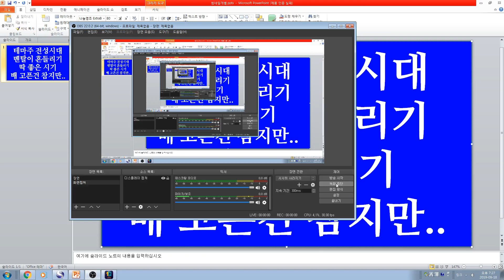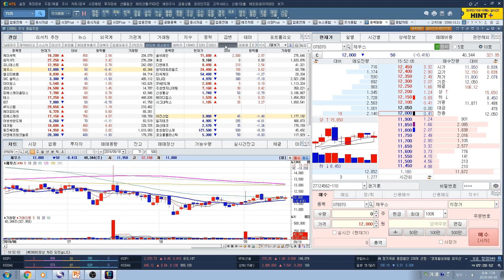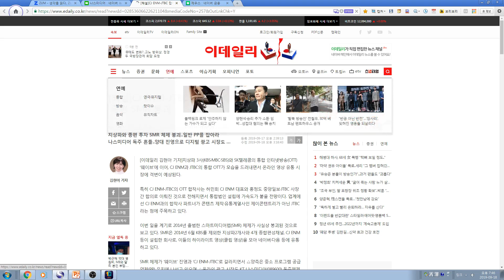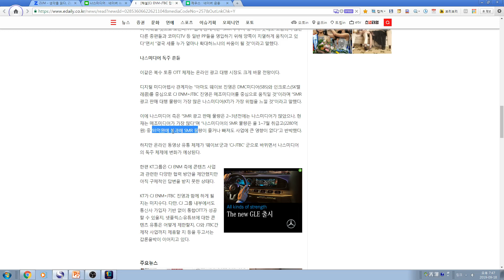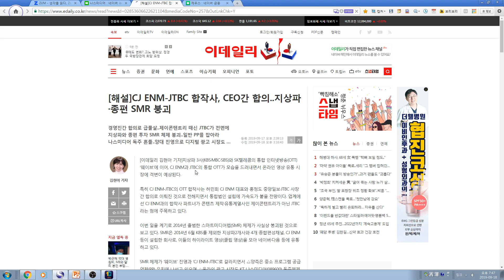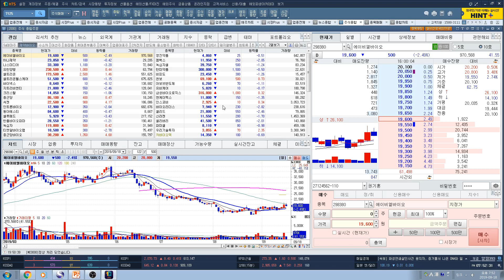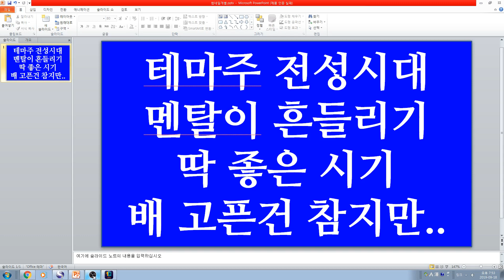주식투자 정보제공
매일매일의 주식투자 정보를 제공하고 종목발굴하여 시청자들께 공유하며 주식초보자들의 투자길잡이가 될 수 있는 정보를 제공하고자 합니다.